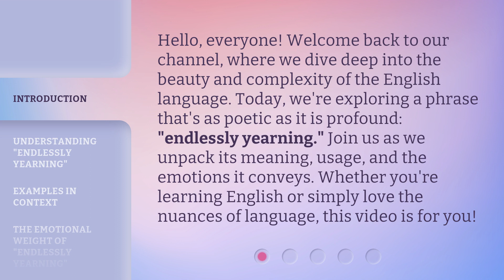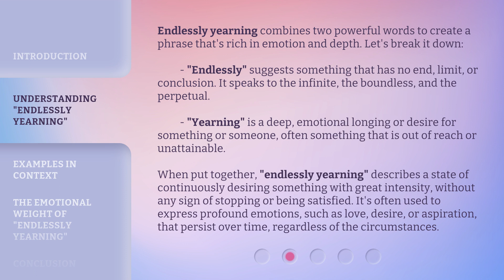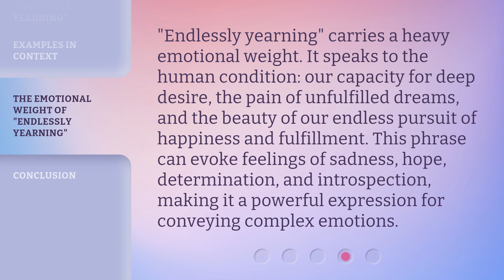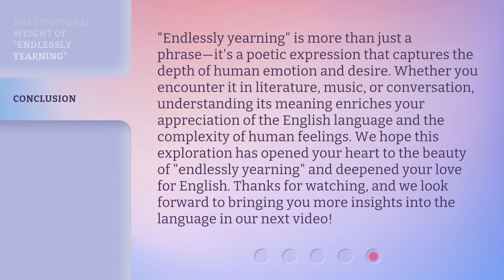Unlocking the Heart of Language: "Endlessly Yearning"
00:00 • Introduction - Unlocking the Heart of Language: "Endlessly Yearning"
00:36 • Understanding "Endlessly Yearning"
01:31 • Examples in Context
02:27 • The Emotional Weight of "Endlessly Yearning"